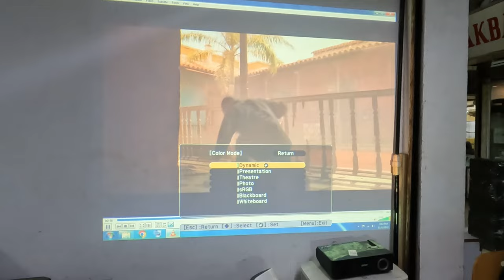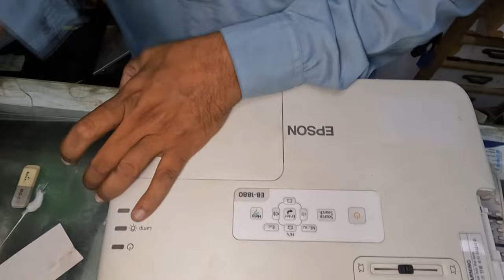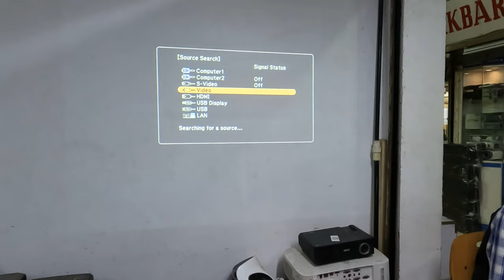Epson Projector Cleaning and Restoration - Repair Hacks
In this video I'm telling about Epson Projector Cleaning and Restoration - Repair Hacks

Чистка и восстановление проекторов Epson — ремонтные лайфхаки
एप्सन प्रोजेक्टर की सफाई और मरम्मत - मरम्मत के हैक्स
Epson প্রজেক্টর পরিষ্কার এবং পুনরুদ্ধার - মেরামত হ্যাক
ایپسن پروجیکٹر کی صفائی اور بحالی - ہیکس کی مرمت
Pembersihan dan Pemulihan Proyektor Epson - Perbaikan Hacks
Epson 프로젝터 청소 및 복원 - 수리 해킹
Vệ sinh và phục hồi máy chiếu Epson - Mẹo sửa chữa
Reinigung und Wiederherstellung von Epson-Projektoren - Reparatur-Hacks
Epson Projektör Temizleme ve Restorasyon - Tamir Hackleri
爱普生投影仪清洁和修复 - 维修技巧
Limpieza y restauración de proyectores Epson - Trucos de reparación

Like Comment and Share the video if you think it is worth it and don’t forget to  Subscribe to Repair Hacks and hit the bell icon, so you will get notified every time when my next video is uploaded
Check out  My social media also provides an insight into upcoming videos, behind the scenes and content that doesn't always make it to a YouTube video also you can learn fixing the old stuff through my media

◈◈◈◈◈◈MUSIC USED◈◈◈◈◈◈◈